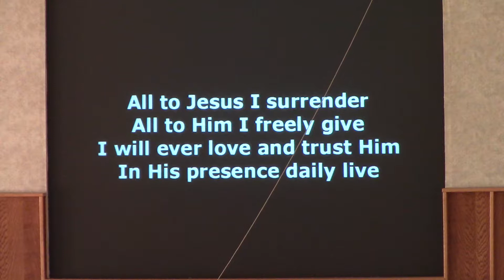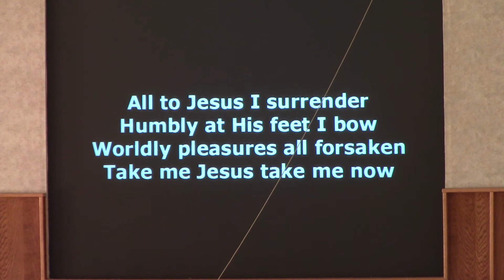Post-sermon Prayertime: Royal Oak Salvation Army, October 8 2017